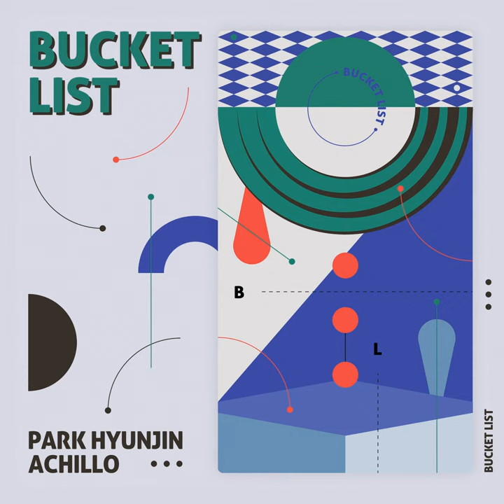BUCKET LIST (Prod.dress) (BUCKET LIST (Prod.dress))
BUCKET LIST (Prod.dress) (BUCKET LIST (Prod.dress)) · PARKHYUNJIN · ACHILLO · Yenevara · Yenevara · XulianX · XulianX · 박현진 · 에이칠로

BUCKET LIST

Author: XulianX
Author: 박현진
Author: 에이칠로
Composer: Yenevara
Composer: XulianX
Arranger: Yenevara